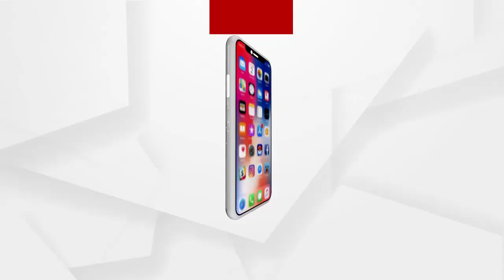କେବେ ମିଳିବ ନିରୀହ ଝିଅ ପ୍ରମୋଦିନୀଙ୍କୁ ନ୍ୟାୟ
କେବେ ମିଳିବ ନିରୀହ ଝିଅ ପ୍ରମୋଦିନୀଙ୍କୁ ନ୍ୟାୟ । ଦୁଷ୍କର୍ମର ପ୍ରଚେଷ୍ଟା ପରେ ହତ୍ୟାର ଶିକାର ହୋଇଥିବା ପ୍ରମୋଦିନୀ ଆଉ କେତେ ଜଗିବ ନ୍ୟାୟ ପାଇଁ ...ଶୁଣନ୍ତୁ ତାଙ୍କ ମାଆ କଣ କହୁଛନ୍ତି.